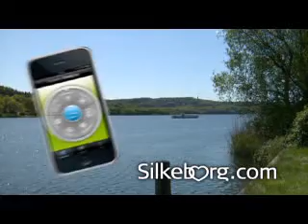Spot D Silkeborg Com Maj 2012 16x9 Mail